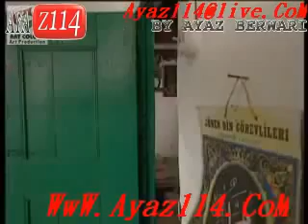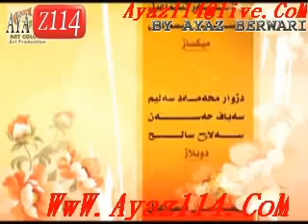mir ali u mehrivan xalaka 22